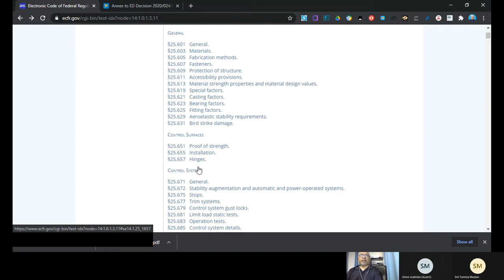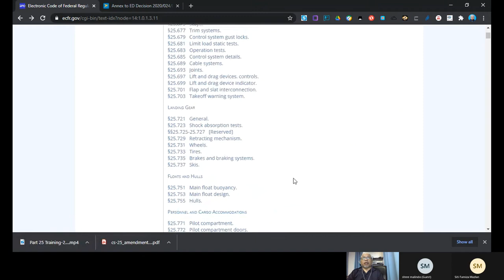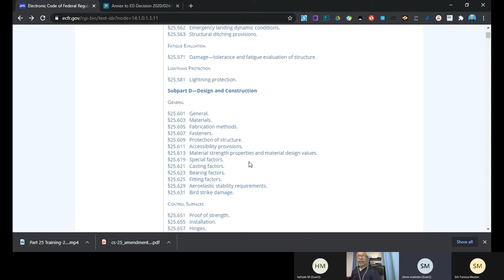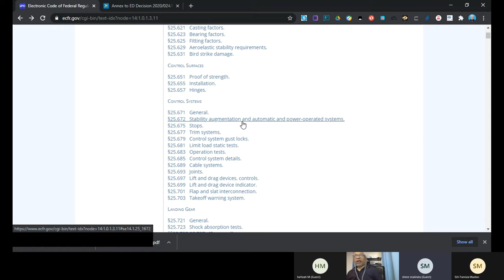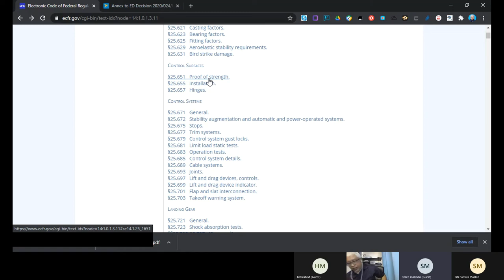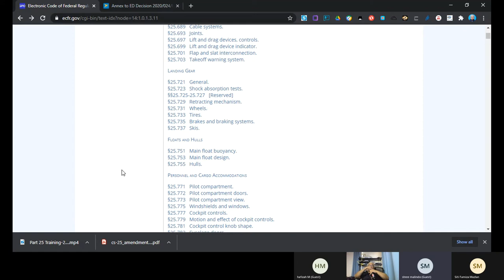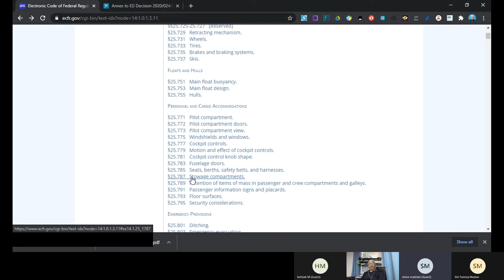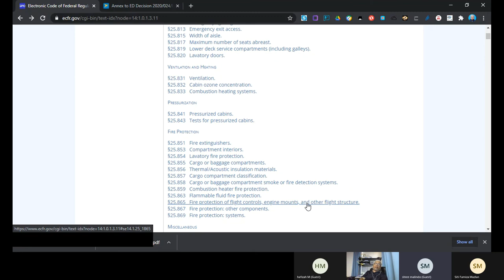Part 25 Subpart D